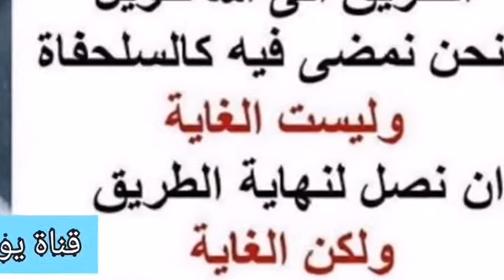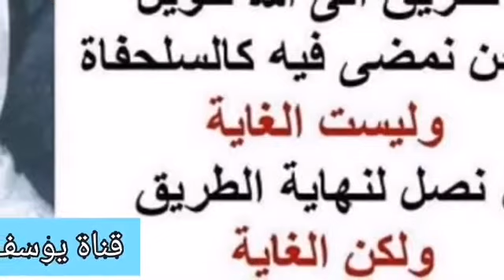1-151 الألباني البلاد الأفغانية وحكم الجهاد مع الكلام متى يكون الجهاد فرض عين ومتى يكون فرض كفاية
البلاد الأفغانية وحكم الجهاد فيها ، مع الكلام على متى يكون الجهاد فرض عين ومتى يكون فرض كفاية.

السائل : الوالد عنده كلام ... أبو مالك شيخ من المشايخ له كلام ... البانيا ... يعني يسوغ لنا أن نجاهد مع هؤلاء .
الشيخ : نسوغ لنا ماذا ؟
السائل : أن نوافق أو نقول لبعض المسلمين جاهدوا مع هؤلاء هذه واحدة .
ثانيًا : موضوع الوعي السياسي ، هل هذا الوعي السياسي موجود عند هؤلاء المجاهدين وقادتهم ؟
الشيخ : ليس موجودا .
السائل : أيضًا مثل موضوع العقيدة هل هي موجودة عند كل القوات؟
الشيخ : ليست موجودة .
السائل : طيب إذًا مثلًا فرطنا في شبابنا المتعلم الواعي بالعقيدة ورمينا بهم في أحضان هؤلاء وهؤلاء كما عرفناهم يناقشون بعض الجماعات منهم ، يذهب مع الجماعة ثم بعد ذلك يأتي في جبل من الجبال من الخلف ويقول ... ويقتل بعض رفقائه ، لأنه إما أن يكون شيوعيا ، أو يكون أشعريا ، أو يكون صوفيا خرافيا
السائل : شيعيا
السائل : نعم شيعيا كيف نأتمن أمثال هؤلاء على شبابنا ونحن نعده للخير ولقيادة جيدة وقيادة فيها وحدة الرئاسة ؟
الشيخ : أن هذا بارك الله فيك أن الأسئلة النقطة الأولى : هذه البلاد أي البلاد الأفغانية هي بلاد إسلامية أم ليست بلاد إسلامية ؟ وأنت سمعتني أقول في كل الأسئلة التي سألت عنها ليسوا كذلك ليسوا كذلك إلى آخره ، هل نخرج بنتيجة إن هذه البلاد هي بلاد غير إسلامية ؟ أنا ما أظن أن انسانا من هؤلاء الإخوان الذين انحرفوا ... وسمعنا عن غيرهم أيضًا إنهم يقولون : إن هذه البلاد بسبب ما فيها من الانحراف عن الاسلام إما في العقيدة ، وإما في العبادة وغير ذلك تخرج عن كونها بلاد إسلامية وتلحق بالبلاد الكافرة والمشركة أي أكثر المسلمين لا يفرق بين البلاد الأفغانية وبين البلاد الروسية ، ما أظن إنسانًا يصل به الأمر إلى هذا التوحيد وعدم التفريق ، بينما الذين هاجروا إلى البلاد الأفغانية وهم كفار مشركون ملاحدة ، وبين البلاد المهاجَمة وهي بلاد إسلامية ، إذا كان الأمر كذلك كما أقول إني لا أعتقد أن أحدًا يقول في البلاد الأفغانية : إنها ليست بلاد إسلامية . إذن يبتديء الكلام في إدعاء أن هذه البلاد بلاد إسلامية ، من هنا يكون منطلق البحث وبخاصة أن هؤلاء متباينان أما رأسا نورد الإشكالات السابقة وأمثالها أنا أرى ذلك خطأ مجسمًا ، فمن كان من هؤلاء كما أعتقد يوافقني على قولي هذا إن هذه البلاد هي بلاد إسلامية على عجرها وبجرها حينئذ نقول : إذا وجدت بلاد إسلامية أمام هؤلاء المسلمين أنا أعتقد والحالة هذه لا ترد تلك الأسئلة كلها إطلاقًا تلك الأسئلة ترد كما قلنا ولا نزال نقول : إنه إذا قامت جماعة تنتمي للجهاد في سبيل الله نشترط فيها كل هذه الشروط كلها التي ذكرت ، ونشترط في الرأس أن يكون هناك خليفة مبايع للمسلمين ، لكن دفاع البلاد الإسلامية غير نوع الجهاد في سبيل نقل الدعوة الإسلامية إلى بلاد أخرى .
فهذا (( وفوق كل ذي علم عليم )) لا أعلم أن أحدًا من علماء المسلمين يشترط فيما اتفقوا جميعًا على أنه إذا غزيت بعض البلاد الإسلامية بالكفار أن الوزر على المسلمين وجوبًا عمليًا أن يخرجوا لدفع هذا العدو الذي هاجم جانبًا من البلاد الإسلامية ، وأنا لا أعلم أن أحدًا يشترط أن يكون هذه البلاد كلها متفقة على عقيدة واحدة وعلى رأي واحد ، لكن يكفي أن تكون بلاد إسلامية وكفى ، إذا كان الأمر كذلك فكل هذه الإشكالات والشبهات غير واردة ، كون مثلًا مما بقي في ذاكرتي مما سمعته منكم آنفًا كيف نرمي بشبابنا في ذاك المكان .
السائل : المعركة غير متكافئة .
الشيخ : أقول : إن هذا القول لا يوجد لأن نحن عم ننادي به في الجهاد في إقامة أرض ربنا - عزَّ وجلّ - قال ... بعبارة بأخرى إما أن نقول : أن الجهاد هذا فرض أو ليس بفرض ، بل أستدرك الآن على نفسي وهذا لعله من الدقة في التعبير من ... اما أن نقول : يجوز هذا الجهاد أو لا يجوز ؟
السائل : يعني ما نقول : فرض عين ؟
الشيخ : اسمح لي ، يعني الآن يعني أنت ثلاث مراتب يجوز الجهاد ؟ ايوه يجوز الجهاد ، هو فرض كفائي هو فرض عيني ، فالآن أنا بدأت وقلت : أستدرك على نفسي هذا أسلوب في البحث وطرح المسألة لتتضح للجميع ، أنا أبدأ الآن الكلام الخروج للجهاد هناك إما أن يكون جائزًا أو أن يكون غير جائز فأنا انطلق من هنا وأريد أن ينطلق الجواب يجوز الجهاد هناك أم لا يجوز ؟ كذلك أقول من عندي وأرجو أن لا يخيب هؤلاء ظني كما قلت آنفًا ... جاءتنا من بلادكم هناك ما أدري الاشاعة التي جاءتنا من بلادكم هناك ما ادري أن الشيخ في المستشفى ... إلى آخره يتنبأون سلفًا .
... اتصلوا معنا هاتفيًا حتى لأول مرة بالرغم من أنا يعني ... اتصال مع مكتب الشيخ ابن باز فاتصل الموظفون عنده في الدار ولم أكن فيها قالوا : اسألوا عن الشيخ وقل له : كيف حاله ؟ بخير ، وبلغنا إنه في المستشفى مع أن الخبر هذا كله الحمد لله طيب وهل هو ذهب إلى المسجد من الكلام هذا ، وبعد ذلك اتصل الناس هناك في جدة يعني طبعًا كما نعلم جميعًا وما آفة الأخبار إلا رواتها إنسان ساهيًا أو عمدًا يشيع خبر غير صحيح ويتناقله الناس ويصبح خبرًا متواترًا ، فالحمد لله ما سمعتم شيئًا من هذا .
نعود إلى ما كنا فيه كان البحث حول الجهاد في أفغانستان فأنا لأول مرة خطر في بالي الآن لأنه طرح بعض الأفاضل الحاضرين الآن بعض إشكالات نقلوها عن بعض إخوانهم هناك عندكم في المدينة فخطر في بالي أن أسير في البحث في هذه النقطة على طريقة ربما لأول مرة أفعلها فأقول : إن الجهاد في أفغانستان إما أن يكون جائزًا وإما أن يكون فرض كفاية ، وإما أن يكون فرضًا عينيًا ، وقلت قبل ذلك : البلاد الأفغانية لأنه كان من جملة الإشكالات التي طرحت آنفًا إنه فيه أهواء وفيها تكتلات صوفية ، وشيعة وما إلى غير ذلك ، وكان السؤال هل تعتقد إنه هذه الأشياء موجودة ؟ كان الجواب طبعًا بالإيجاب نعم ، نعم .
لكن بعد ذلك أنا أوردت السؤال التالي وهو على الرغم من هذه الأشياء أن هذه البلاد إما أن نقول : إما بلاد إسلامية أو أنها بلاد غير إسلامية . و